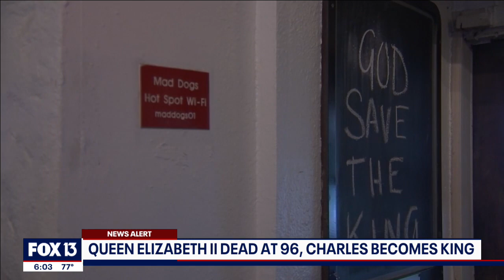Queen Elizabeth’s death impacts Florida bar owner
The sad news of the Queen's passing is drawing reactions in Tampa. The owner of South Tampa's "Mad Dogs and Englishmen" pub grew up in the United Kingdom, and said this is a day you'll always remember.